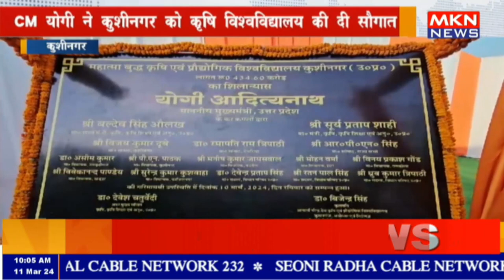कुशीनगर - CM योगी ने कुशीनगर को कृषि विश्वविद्यालय की दी सौगात